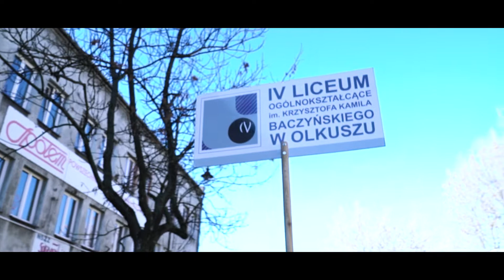JUBILEUSZ 30-LECIA IV Liceum Ogólnokształcącego im. K. K. Baczyńskiego w Olkuszu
W środę, 10 listopada mszą św. w Bazylice pw. Św. Andrzeja Apostoła w Olkuszu rozpoczęliśmy oficjalne obchody 30-lecia IV Liceum Ogólnokształcącego w Olkuszu, których preludium stanowił wtorkowy wernisaż „Mistrz i uczniowie” prezentujący prace absolwentów naszego liceum oraz ich tytułowego Mistrza – artysty plastyka Stanisława Wywioła. O godzinie 9.00 w olkuskiej świątyni zgromadzili się zaproszeni goście, grono pedagogiczne, nauczyciele emeryci, pracownicy szkoły, uczniowie i absolwenci. W zastępstwie proboszcza parafii ks. kanonika Mieczysława Miarki przybyłych powitał ks. Tomasz Karaś. Wyjątkowego charakteru uroczystości dodawał fakt sprawowania Eucharystii przez Jego Ekscelencję Księdza Biskupa Grzegorza Kaszaka a także homilia wygłoszona przez ks. dra Michała Knapika wicedyrektora Wydziału Katechetycznego Kurii Diecezjalnej w Sosnowcu i absolwenta naszego liceum. W swojej homilii nawiązał do lat spędzonych w szkolnych murach, wspominając nauczycieli i panującą w szkole rodzinną atmosferę. Po uroczystościach w Bazylice w korowodzie przeszliśmy do MOK-u, gdzie odbyła się zasadnicza część obchodów. Gości powitała Pani Dyrektor Katarzyna Polak dziękując serdecznie za przybycie.

Gratulacje, podziękowania i życzenia na ręce Pani Dyrektor złożyli: Pani Agnieszka Ścigaj – Poseł na Sejm Rzeczpospolitej Polskiej. Pan Łukasz Kmita Wojewoda Małopolski, przedstawiciel Wiceministra Sportu Jacka Osucha – Dyrektor Biura Poselskiego Pana Wiceministra Pan Michał Zasucha, Pani Halina Cimer Małopolski Wicekurator Oświaty, Pan Roman Piaśnik Burmistrz Miasta i Gminy Olkusz. Wiele ciepłych słów i życzeń skierował do całej społeczności szkolnej Starosta Olkuski Pan Bogumił Sobczyk oraz wicestarosta Paulina Polak i przewodniczący Komisji ds. Edukacji i Kultury oraz Kultury Fizycznej i Turystyki Rafał Solecki. Nie zabrakło także życzeń i gratulacji od przedstawicieli władz mundurowych, instytucji, stowarzyszeń, rodziców, absolwentów i przyjaciół szkoły. Po zakończeniu części oficjalnej nasi uczniowie zaprezentowali wzruszający program artystyczny nawiązujący do sylwetki naszego Patrona, którego setną rocznicę urodzin obchodziliśmy w tym roku. Uroczystości zakończyliśmy w szkole, gdzie nauczyciele i absolwenci przy filiżance kawy i ciastku snuli wspomnienia o latach spędzonych w olkuskiej „Czwórce”.